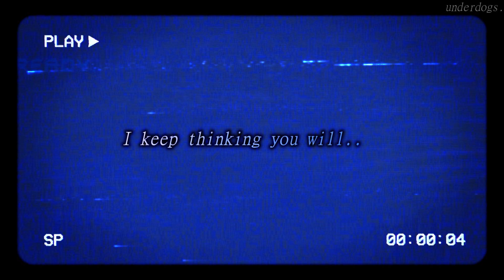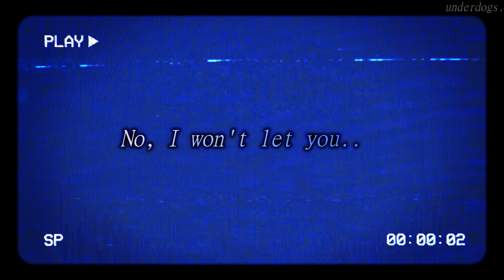Nightcore ↬ Fall [NV]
► INFORMATION ◄

♪ Song: Fall
♪ Artist: EMM

♪ Artist: 三登 いつき
Thumbnail Character: Orginal character by 三登 いつき